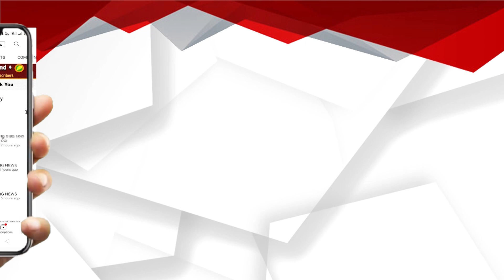ଘର ଛାଡିଲ ଏବେ ଚାବି ଦିଅ ବର୍ଷା \\ Anubhav and Barsha \\ Reporters Today//